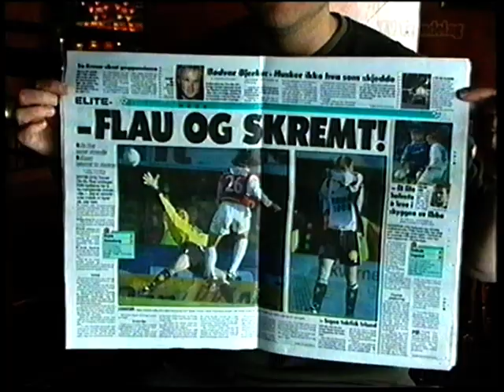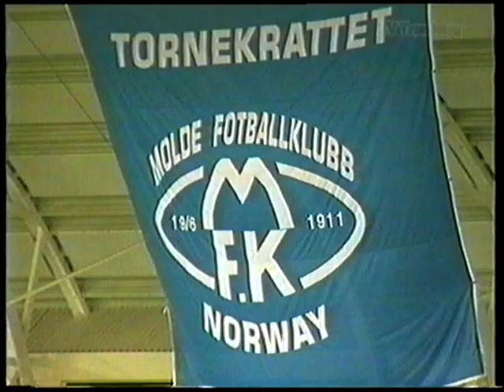Før RBK - Molde 2002 (RBK magasinet)